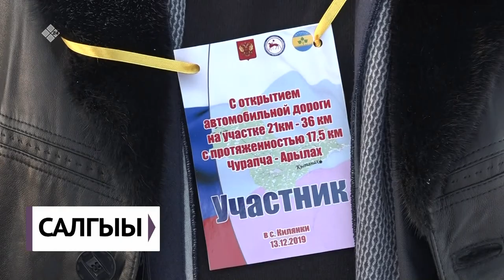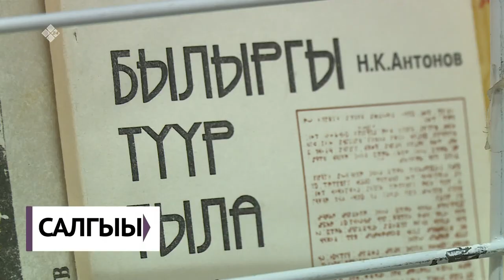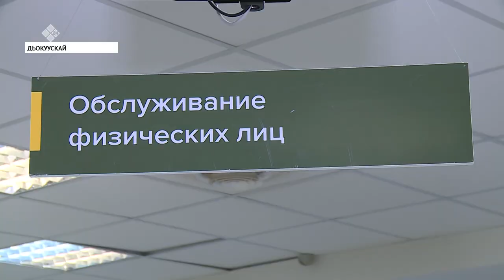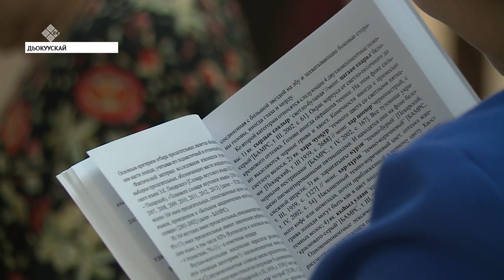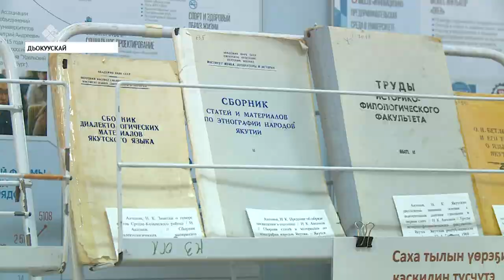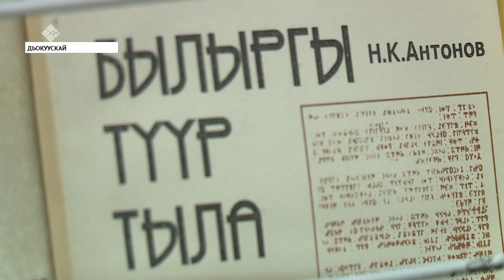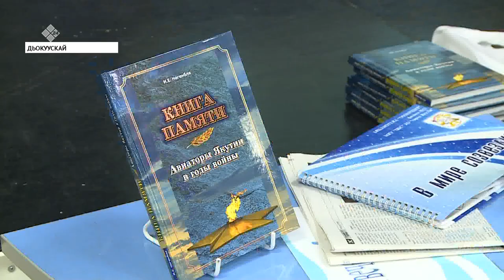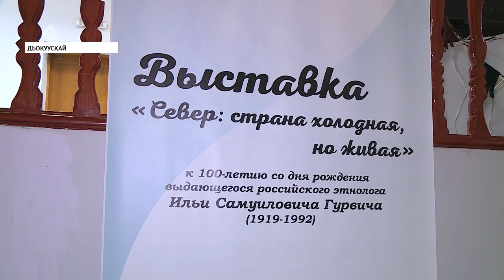«Саха сирэ» информационнай биэрии. Ахсынньы 13 күнэ, 20:30 ч